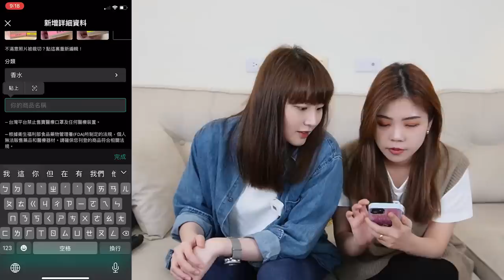含淚斷捨離！｜忍痛出售破萬精品包｜不捨地與回憶說再見｜我的二手拍｜兔女狼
為了之後搬進新家能輕鬆點，也給我們自己一個好的開始，我們進行了舊家斷捨離！清出好多品質還很好但使用頻率已經不高的東西，丟掉實在太可惜了，所以我們通通放在旋轉拍賣分享給大家！希望能找到喜歡他們的新主人～也一起減輕地球的負擔！

專屬免運券：APP結帳輸入【 RABBITWOLF 】（期限到2022/4/10）
（新舊用戶皆可用、每人限用乙次、數量有限）

旋轉拍賣免運優惠：12/31前，新用戶首單免運，APP結帳輸入 【LOVE2022】
（首單限定、每人限用乙次）